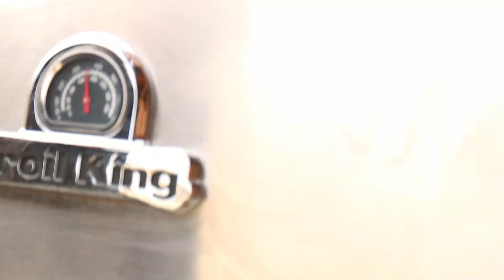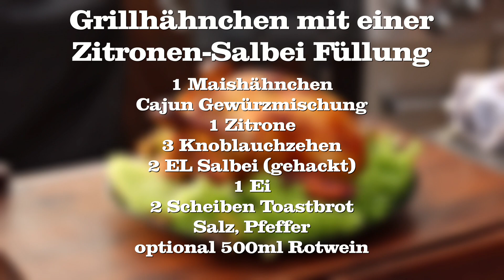Grillhähnchen - mit Zitronen-Salbei Füllung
Heute gibts ein super saftiges Grillhähnchen vom Drehspieß. Als besonderheit habe ich es mit einer Zitronen-Salbei Füllung gefüllt.
Dieses Hähnchen ist unfassbar saftig und super schmackhaft. SO lecker und so gut kann ein Grillhähnchen sein.

*Rotisserie-Set mit kabellosem Batterie-Motor
*Cajun Gewürzmischung
*Gaskocher Set
* 100 Einweg-Handschuhe
*Schneidholz Nuss Schwarznuss
*Gewürz UdenheimBBQ Bacon Goodness

Danke :-)